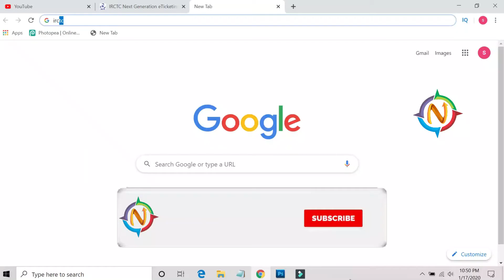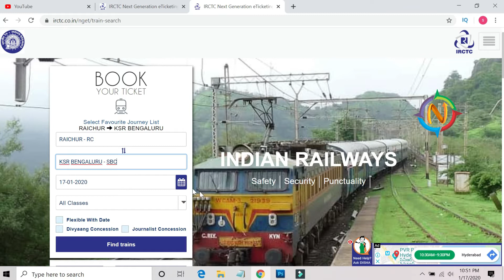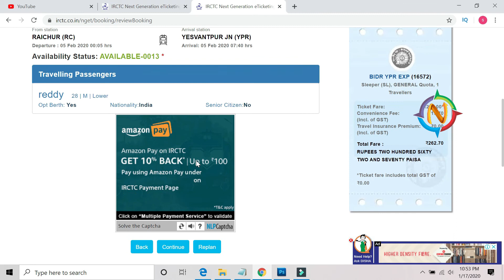IRCTC Ticket Booking Without Paying | Online IRCTC Pay Later Service | Namma Kannada TV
Ticket Booking Without Paying | IRCTC Pay Later Service | Namma Kannada TV
Namma Kannada TV access to complete local news from Karnataka

Karnataka consists of 28 parliamentary constituencies from which 28 members of parliament get elected to the Lok Sabha.